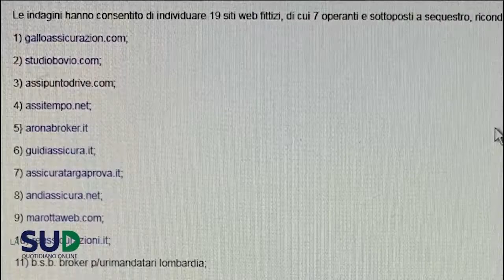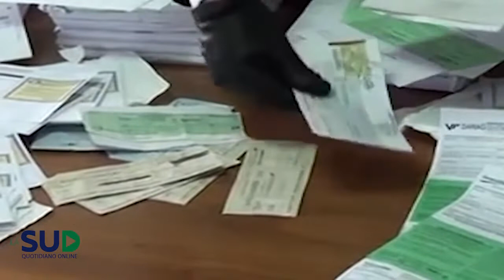Truffe online: carabinieri scoprono un giro di false assicurazioni per 6 mln di euro